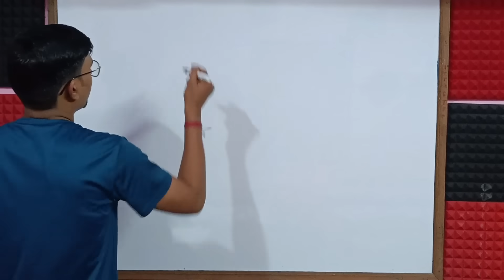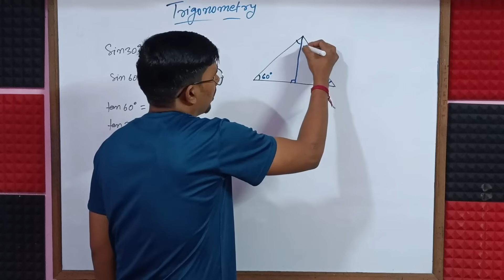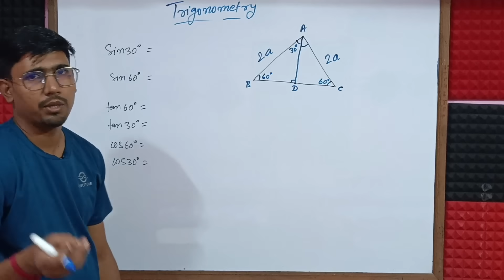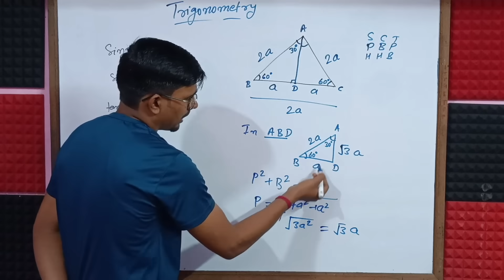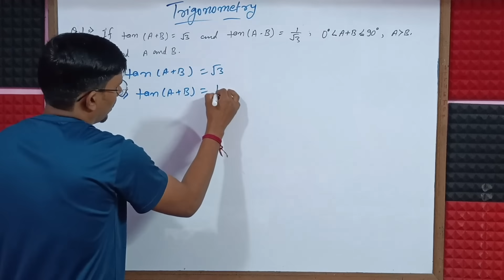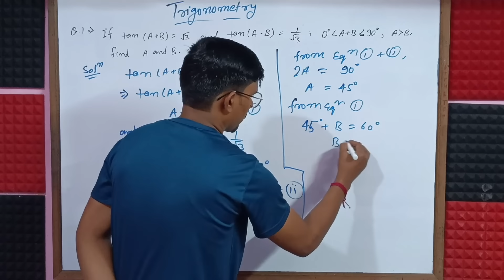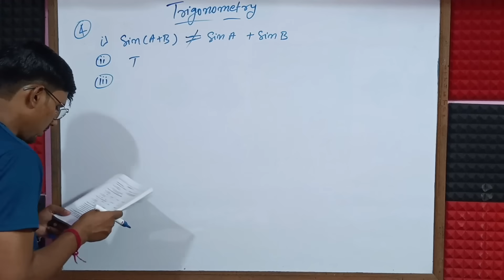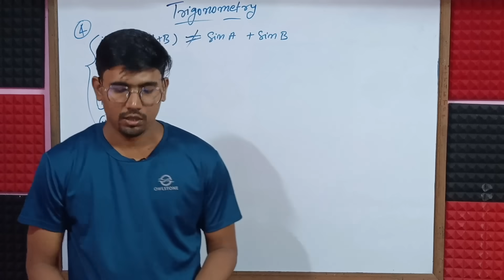Trigonometry part 3rd Easy to Learn.@atthetopofficial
In this video, I'm going to teach you everything you need to know about trigonometry part 3rd. This is an easy to learn video series that will help you understand and remember all of the trigonometry concepts.

If you're looking for a comprehensive and easy to understand guide to trigonometry, then look no further! In this video, I'll teach you everything you need to know about trigonometry part 3rd, from basic concepts to more advanced topics. If you're a student or someone who wants to learn more about trigonometry, then this is the video for you!